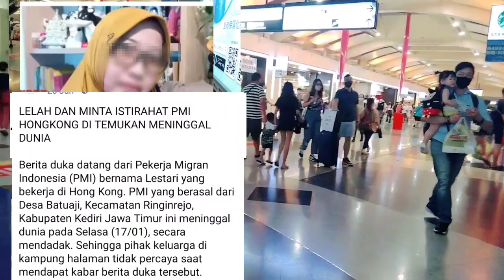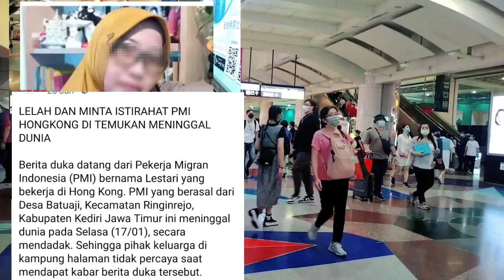Kabar Duka Tkw Asal Kediri Mbak Tari Berikut Kronologinya